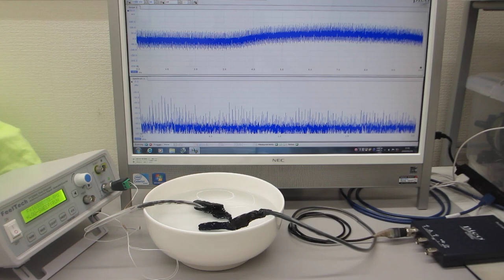超音波プローブによる、ダイナミック制御システム（超音波の発振制御システム）